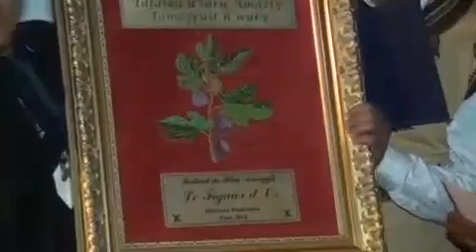FESTIVAL AMAZIGH DE PARIS LE FIGUIER D'OR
LE FIGUIER D'or est un festival qui regroupe les amazighs du monde
dans une compétition qui s'étalle sur 3jours chaque année ou des prix sont donnés aux meilleures oeuvres de l'année en cours ne sont pas admis les films subventionnés par les états